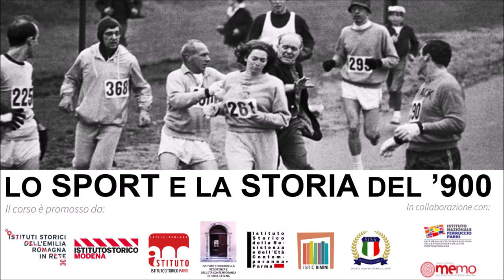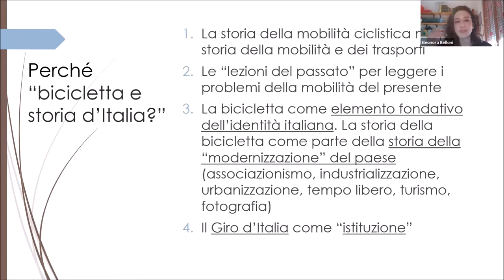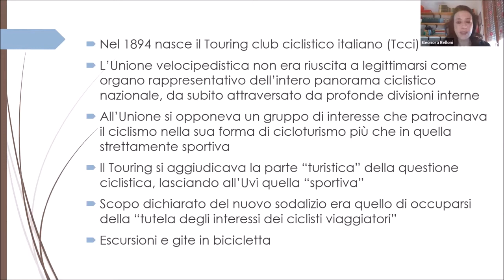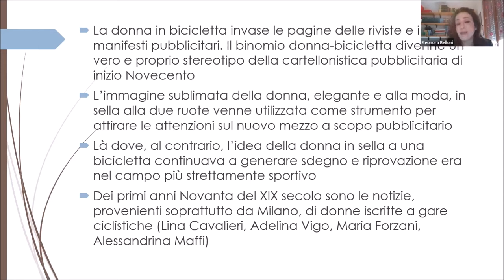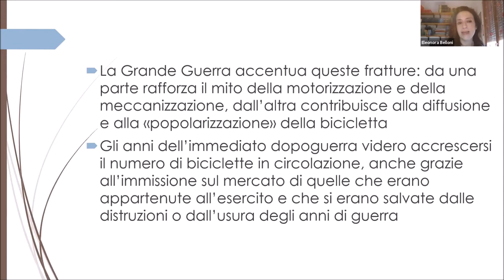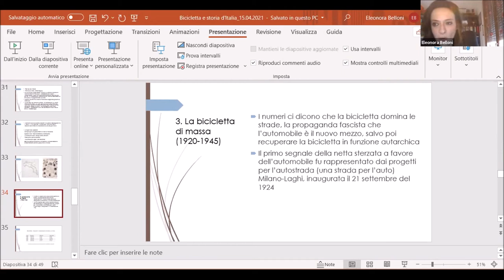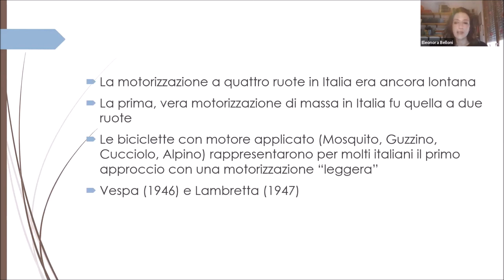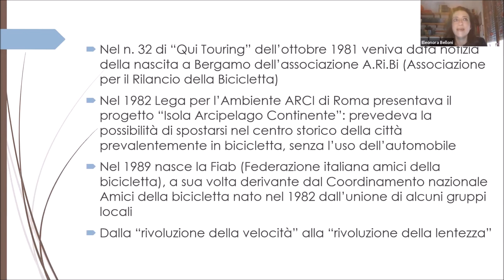Bicicletta e storia d'Italia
Quinto incontro del ciclo di formazione per docenti "Lo sport e la storia del '900", organizzato dalla rete degli Istituti storici dell'Emilia Romagna.
"Bicicletta e storia d'Italia" Eleonora Belloni, Università di Siena.
In questa lezione si ripercorrono gli eventi dell'ultimo secolo e mezzo dal punto di vista della storia della bicicletta. Negli ultimi decenni dell'Ottocento la bicicletta divenne simbolo di libertà individuale, possibilità emancipatorie per le donne e soprattutto incarnazione della modernità.
Anche in Italia vi era grande euforia di fronte a uno strumento così innovativo, ma le limitate capacità industriale e di produzioni non ne permisero subito una diffusione di massa. Questa avvenne nei primi decenni del Novecento, in concomitanza con la nascita delle corse sportive organizzate e la trasformazione del ciclismo nel primo sport popolare in Italia.
Nella seconda parte dell'incontro Eleonora Belloni passa alle vicende del dopoguerra, con un progressivo abbandono della bicicletta a favore dei mezzi motorizzati e invece poi un'ulteriore inversione di tendenza che dall'ultimo scorcio del Novecento arriva fino ai giorni nostri.

Registrato il 15 aprile 2021

00:00-1:46 Apertura di Agnese Portincasa
1:47-14:08 Introduzione
14:09-31:42 L’istituzionalizzazione delle biciclette 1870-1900
31:43-47:06 Diffusione, resistenze e donne
47:07-56:48 Democratizzazione della bicicletta
56:49-1:08:29 Ciclismo primo sport popolare
1:08:30-1:13:53 Inframezzo domande
1:13:54-1:22:48 La bicicletta di massa 1920-45
1:22:49-1:30:00 Declino e stagione eroica 1945-55
1:30:01-1:39:40 La bicicletta invisibile 1955-80
1:39:41-1:55:35 Domande e conclusioni